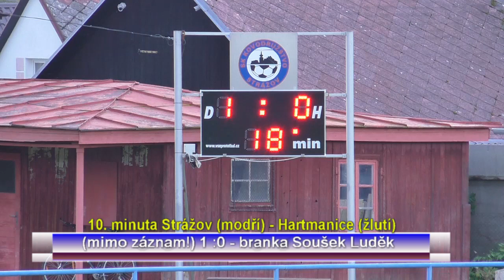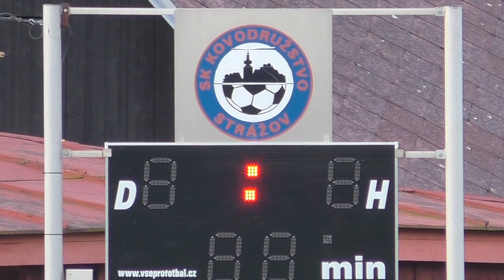Sestřih z utkání Strážov - Hartmanice 22.10.2017